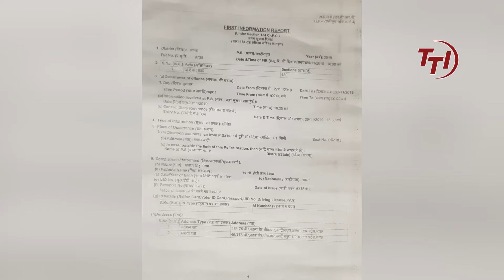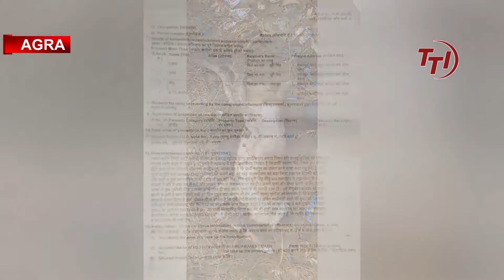कुतिया Twinkal की हत्या के मामले में अभियोग दर्ज | TTI NEWS